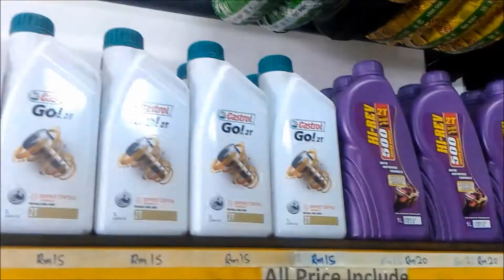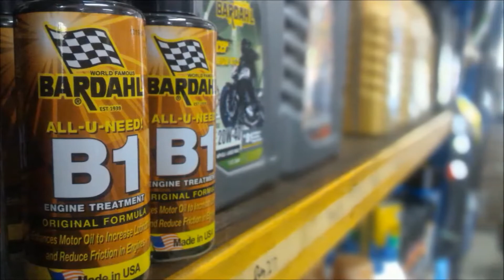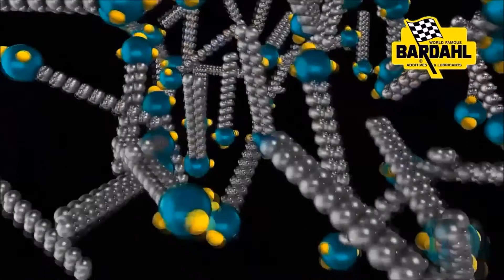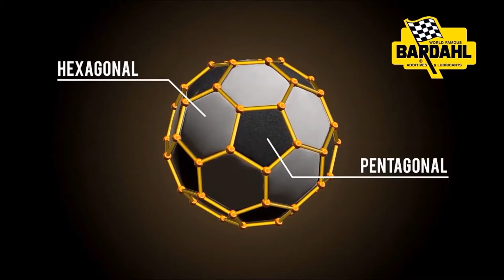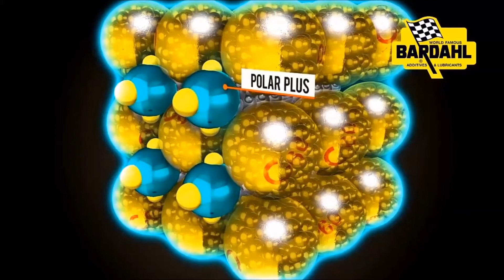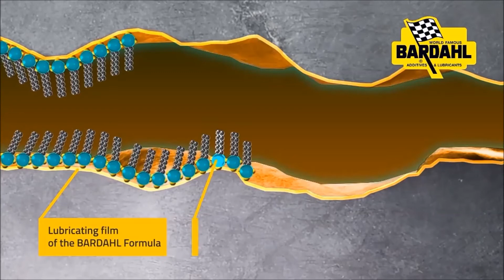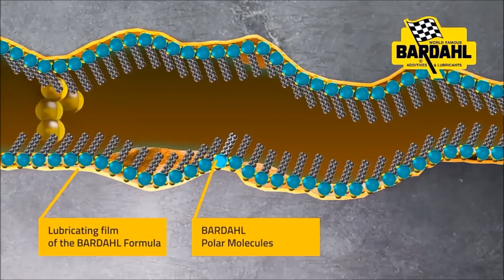Informersil Minyak Pelincir Bardahl (Malaysia)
Informasi Komersil menerangkan secara terperinci mengenai apakah kelebihan sebenar minyak pelincir Bardahl dan bahan additif B1 yang turut digunakan bersama.
Informasi yang jarang-jarang dapat dikongsi bersama. Mari sama-sama manfaatkan informasi ini.